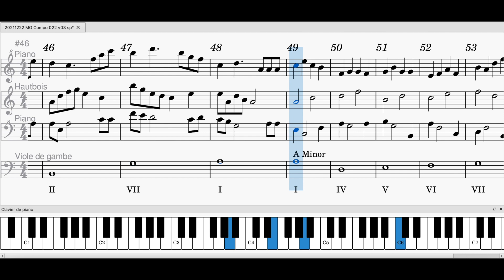20211222 MG Compo 022 v03 sp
20211222 MG Compo 022 v03 sp